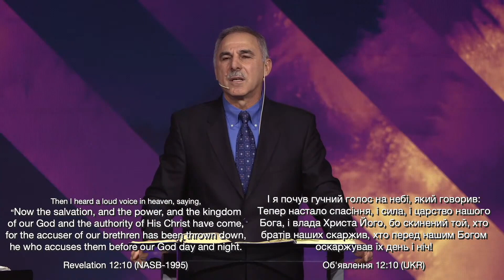Пётр Чебатарев - Бог на твоей стороне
Language: Русский/English